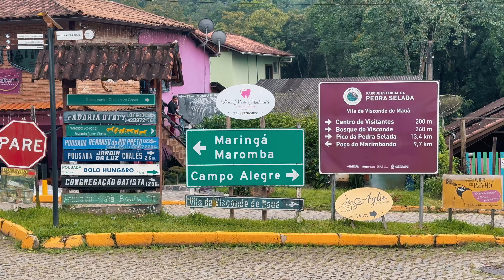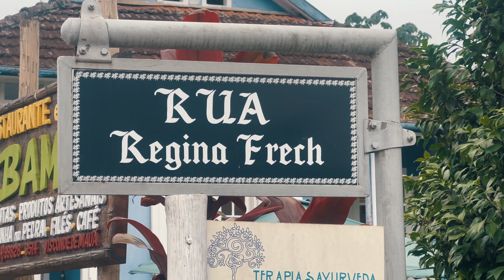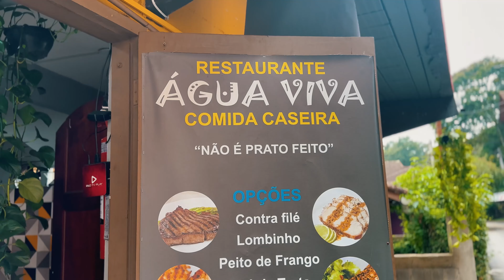V. MAUÁ, MARINGÁ E MAROMBA | O que fazer em 1 dia ⁴ᴷ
Olá pobrers? Nesse rolezinho fomos a três locais lindos e super pacatos. Você já conhece Visconde de Mauá, Maringá e Maromba?

Esse vídeo faz parte do projeto do Rio Para Pobres para conhecer todos os 92 municípios do Estado do Rio de Janeiro, mostrando locais grátis, baratos ou muito interessantes para visitação, independentemente de onde seja.

Quem esteve comigo nesse vídeo: @daphiniquadros

QUAIS EQUIPAMENTOS VOCÊ USA:

- iPhone 14 pro max
- Drone DJI Mini 3 pro
- Microfone Ulanzi J12
- Tripe Universal 1,80M
- GoPro Hero black 7
- Gimbal FeiyuTech Vimble 3

FAQ

→ Com qual programa você edita?
CapCut Pro para desktop
Photoshop C6
Adobe After Effects 2021
Adobe Podcast

→ Em que site você pega as músicas?

Não, eu vivo desse projeto e preciso realmente de investimentos reais pra continuar sobrevivendo.

O Rio Para Pobres surgiu com a ideia de mostrar lugares bons, bonitos e preferencialmente baratos em todo o Estado do Rio de Janeiro, sendo construído aos poucos. Enquanto isso, também mostraremos locais em outros estados e até mesmo, países, sempre com o objetivo de gastar o mínimo possível.

RIO PARA POBRES:
Onde Pobre é somente o seu bolso, nunca seu espírito.